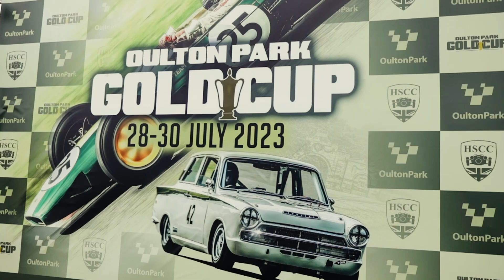Official Event Film | 2023 Oulton Park Gold Cup 🏆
A look back at the 2023 Oulton Park Gold Cup featuring historic F1 cars and much more...